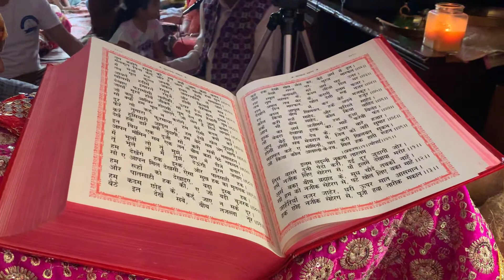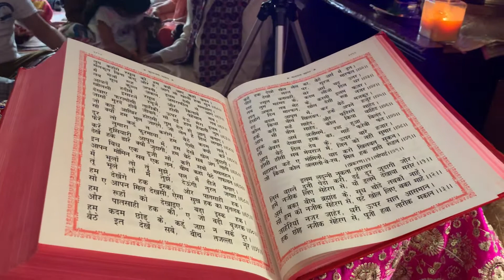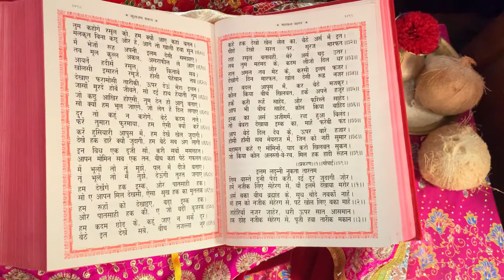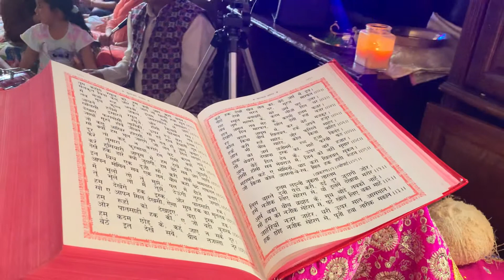Lord Prannath Vani: Nijnam Shohe Jaher Huwa , Priya Sundersath